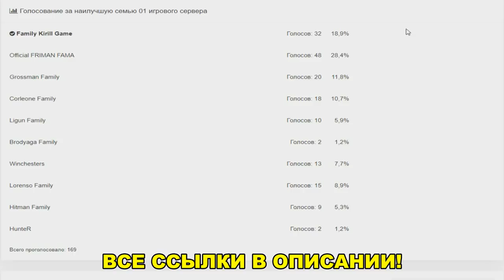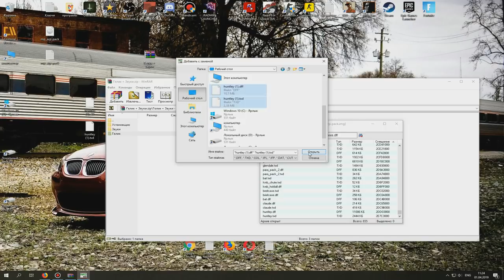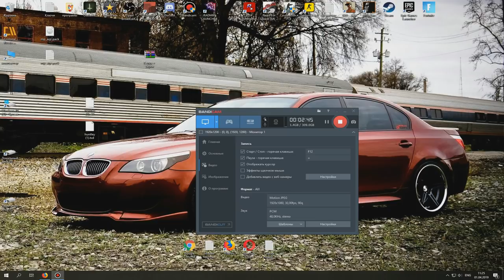🔥CRMP Amazing RolePlay - ГЕЛИК КАК У БУЛКИНА + КАК СКАЧАТЬ И УСТАНОВИТЬ!#1181